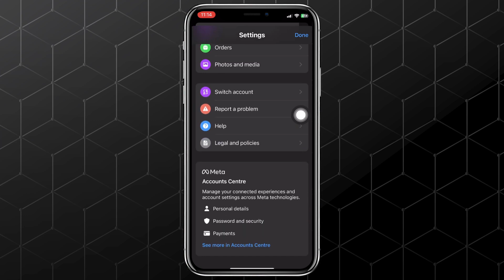How to Sign Out From Facebook Messenger App on iPhone (2026) ✅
NordVPN.

Need to sign out of Facebook Messenger on your iPhone? In this tutorial, we’ll guide you through the easiest steps to log out of Messenger without uninstalling the app. Take control of your account quickly and securely—watch now!